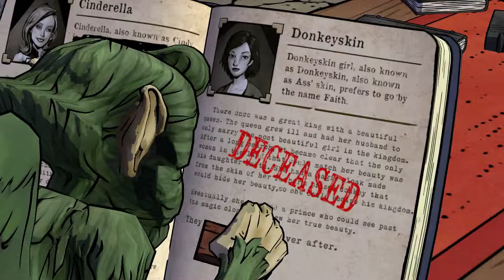The Wolf Among Us Episode 1 Partie 03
The Wolf Among Us Episode 1 Partie 03 avec des sous titres en français